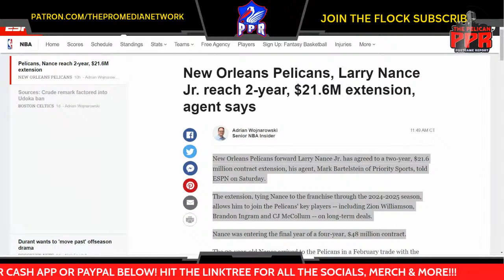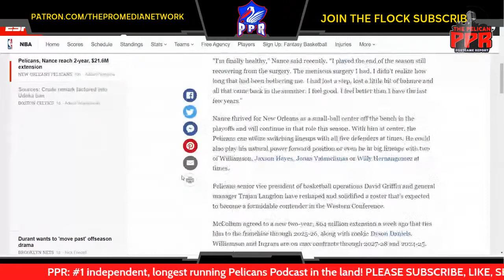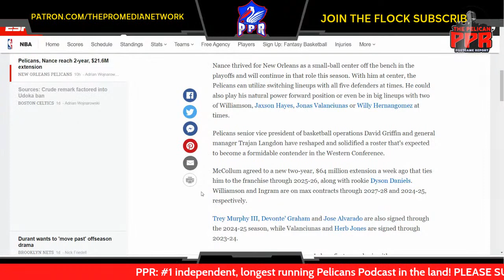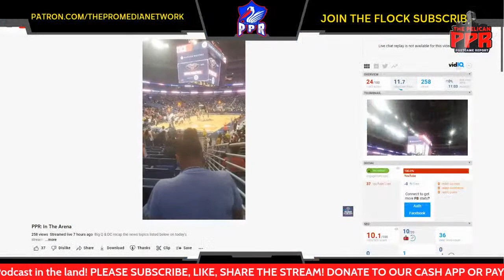Pelicans, Larry Nance Jr. reach 2-year, $21.6M extension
Big Q & DC recap the news topics listed below on today’s stream.
We breakdown the New Orleans Pelicans latest news, notes and topics.

(Summary) New Orleans Pelicans forward Larry Nance Jr. has agreed to a two-year, $21.6 million contract extension, his agent, Mark Bartelstein of Priority Sports, told ESPN on Saturday.

The extension, tying Nance to the franchise through the 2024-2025 season, allows him to join the Pelicans' key players -- including Zion Williamson, Brandon Ingram and CJ McCollum -- on long-term deals.

Nance was entering the final year of a four-year, $48 million contract.